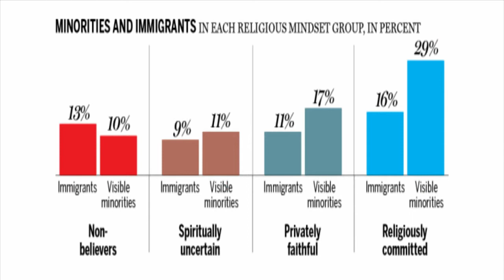Immigration & The Growing Church in Canada / NATION BUILDING PANEL PT. 1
Lorna Dueck & Kevin Pauls speak with Panelists: Ray Pennings, Derek Ramkissoon & Jeeva Sam.